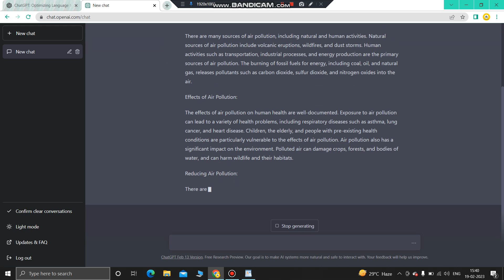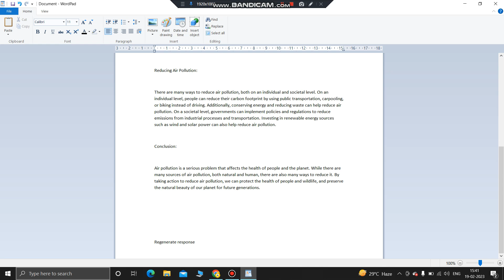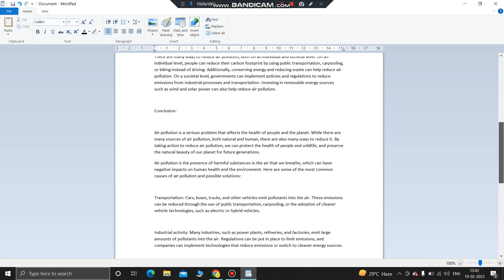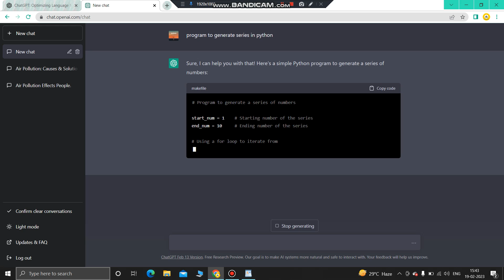Chatgpt - New Era of AI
Hey Guys,

In this video i'll explain you what is Chat GPT & How to use Chat GPT in Hindi.
How to earn money using Chat GPT in Mobile Phone & How to Signup & Login into Chat GPT Step By Step
Guide in INDIA. Chat GPT crash Course in Hindi.
Queries Solved:
1) What is Chat GPT?
2) How To Use ChatGPT in INDIA?
3) How ChatGPT works?
What will change with ChatGPT?
How can you use ChatGPT in your favour?
And most importantly, what kind of people will always rule the machine instead of being ruled by it?
I share all of it in this video, and hope this helps you find the answers you are looking for!
4) Live Demo Step by Step ChatGPT